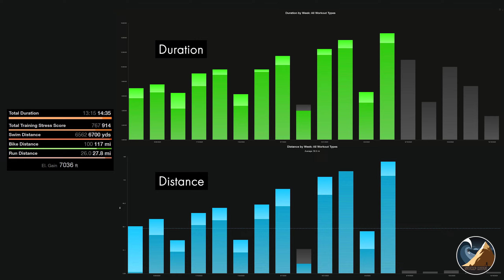IRONMAN CA Training: Week 13 of 18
Week 13 of 18 weeks of training for the 2023 IRONMAN CALIFORNIA in Sacramento, CA.

Support Team Fox and help them speed a cure for Parkinson’s

Follow my adventure on YT @surfingrunner